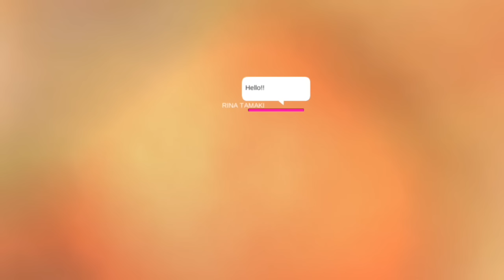Rina tamaki dan yuki menang di departemen kepolisian 🚔🚓Saif Gaming Cartoon